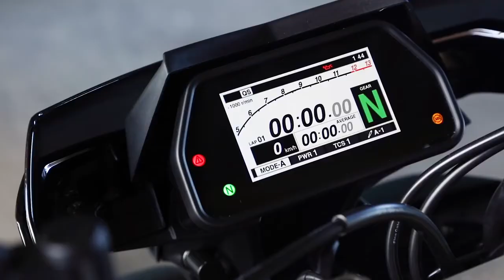Straal in het duister Yamaha MT 10 SP and Tourer Edition VF MOTOREN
Straal in het duister Yamaha MT 10 SP and Tourer Edition VF MOTOREN Kom m ontdekken bij VF MOTOREN Meeuwen
Vermogen. Koppel. Wendbaarheid.

De MT-10 is de motorfiets die je altijd al wilde hebben. Dit is veruit de krachtigste Hyper Naked ooit. En de tijd voor 'the next level of darkness' is nu aangebroken.

Je hebt al heel wat kilometers gereden. Dus je weet precies wat je wilt. Echte power en vlijmscherp bochtenwerk. En een natuurlijke rijhouding waardoor je je thuisvoelt op elk soort wegdek. Kies voor de Ray of Darkness met de MT-10.

De MT-10 biedt je ultieme power, toonaangevende wendbaarheid en totale controle. Hij wordt aangedreven door een 998 cc crossplane-motor die speciaal is afgesteld voor extra koppel in het lage en midden toerengebied. Het lichtgewicht aluminium Deltabox-chassis met een ultrakorte wielbasis zorgt voor een natuurlijke rijhouding.

'CP4' 4-cilinder crossplane-motor
De 998 cc vloeistofgekoelde viercilindermotor, die is afgeleid van de YZF-R1, is voorzien van een inlaat-, uitlaat- en brandstofsysteem. Deze staan garant voor een hoog en lineair koppel in het lage- en middentoerengebied. Met een onregelmatig ontstekingsinterval van 270° - 180° - 90° - 180°, biedt deze krachtige crossplane-motor een lineair koppelverloop, een onmiddellijke reactie en nauwkeurige controle.

Elektronische regeltechnologie
Voor de beste rijbeheersing is de MT-10 uitgerust met een Yamaha Chip Controlled-Throttle (YCC-T) en een gemakkelijk instelbaar Cruise Control-systeem voor snelheden hoger dan 50 km/u. Het Yamaha D-MODE-systeem biedt drie bedrijfsmodi voor verschillende rijomstandigheden en de 12V DC-uitgang is geschikt voor diverse accessoires.

Traction Control Systeem (TCS), QSS, Assist en Slipper Clutch (A&S)
Het inschakelbare Traction Control Systeem (TCS) van de MT-10 kent drie interventieniveau's, zodat je onder alle omstandigheden op een soepele wegligging kunt rekenen. Met het Quick Shifter System (QSS) kun je zonder koppeling met volgas opschakelen en voor een nauwkeurige controle tijdens het accelereren en afremmen is de motor voorzien van een compacte Assist en Slipper Clutch (A&S).

Rechte zitpositie met 'mass-forward' ontwerp
De plaatsing van de stuurgrepen, het zadel en de voetsteunen zorgt voor een licht vooroverleunende houding, waardoor je optimaal gebruik kan maken van het lineaire koppel. En om het dynamische 'mass-forward' ontwerp te benadrukken, is het vlaggenschip van de MT-serie voorzien van compacte zijkappen met 'duct shaped' afdekkingen en een hoge brandstoftank.

Korte wielbasis van 1400 mm voor ultieme wendbaarheid
Het compacte en lichtgewicht chassis van de MT-10 is afgeleid van het bekroonde YZF-R1 design. Voor een uitstekende wendbaarheid met een lichte en neutrale hanteerbaarheid is dit toonaangevende model voorzien van fijn afgestelde geometrische settings en een ultrakorte wielbasis van slechts 1400 mm. Hierdoor is hij één van de meest compacte motoren binnen de 1000 cc-klasse.

Lichtgewicht aluminium Deltabox-hoofdframe en swingarm
Het topmodel van de MT-serie is voorzien van een lichtgewicht aluminium Deltabox-hoofdframe en een extra lange, opwaarts gerichte aluminium swingarm met het oog op een optimale balans tussen sterkte en stijfheid. Dit van de YZF-R1 afgeleide ontwerp biedt ongekende rijeigenschappen met uitstekende stabiliteit en lichte besturing.

Volledig instelbare wielophanging voor en achter
De volledig instelbare 43 mm cartridge voorvork en de link-type Monocross-ophanging zijn afgeleid van de wielophanging van de YZF-R1 en behoren tot de meest geavanceerde ontwerpen in de naked 1 liter-klasse. Deze voor competitie ontwikkelde ophanging is speciaal op dit model afgestemd en biedt uitzonderlijk nauwkeurige rijeigenschappen en massa's rijcomfort.

Radiale remklauwen, standaard voorzien van ABS
De MT-10 is ontworpen om overal in uit te blinken, ook in de remprestaties. Twee zwevend gemonteerde 320 mm remschijven vooraan zijn voorzien van remklauwen met vier tegenover elkaar geplaatste zuigers en zorgen voor een enorme remkracht en een nauwkeurige lichte bediening. De 220 mm remschijf achteraan is uitstekend doseerbaar. Standaard voorzien van ABS.

Samenvatting :
Koppelrijk 4-cilinder 'CP4' crossplane motorblok
Van de YZF-R1 afgeleide motor, chassis en ophanging
Getuned voor een hoog lineair koppelverloop in het lage en midden toerengebied
YCC-T, D-MODE en Traction Control System
Assist en Slipper Clutch en Quick Shifter Systeem (QSS)
Lichtgewicht aluminium Deltabox-hoofdframe
Korte wielbasis van 1400 mm voor toonaangevende wendbaarheid
Dynamisch 'mass-forward' ontwerp
Rechte, naar voren leunende zitpositie
ABS-remmen met uitgebreide specificaties en radiale remklauwen
Volledig instelbare hoogwaardige wielophanging
Multifunctioneel LCD-instrumentenpaneel